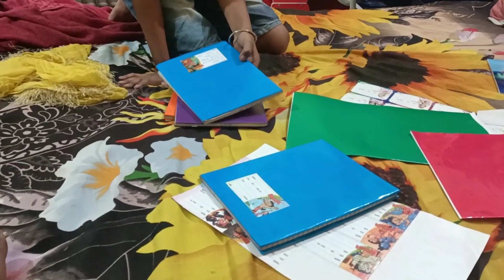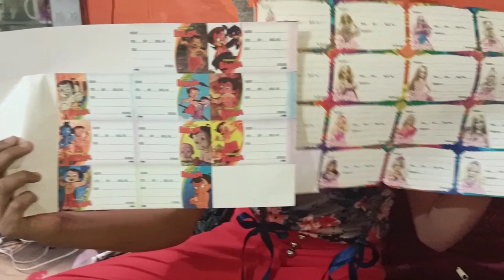mohika Mohit notebooks cover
Created by mohika Mohit notebooks cover | ‎@Pawankumar vlogs